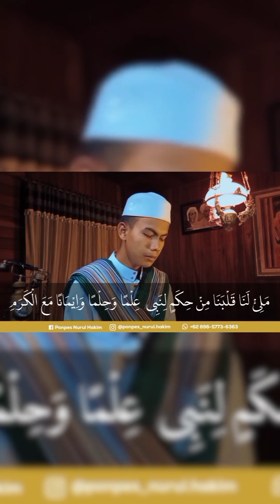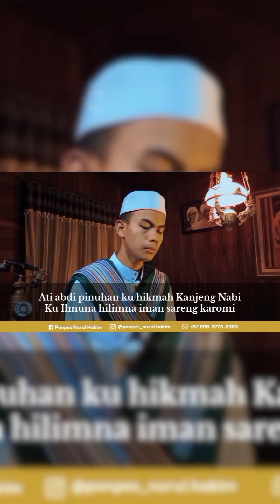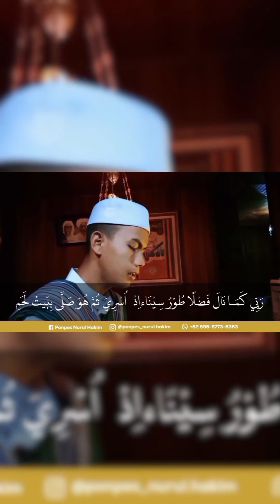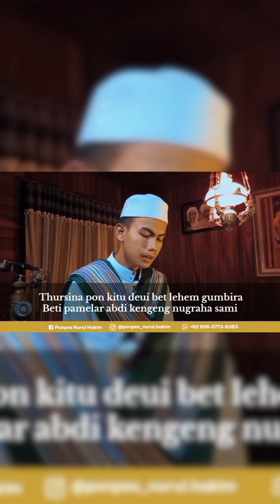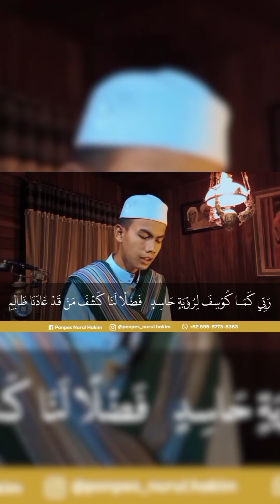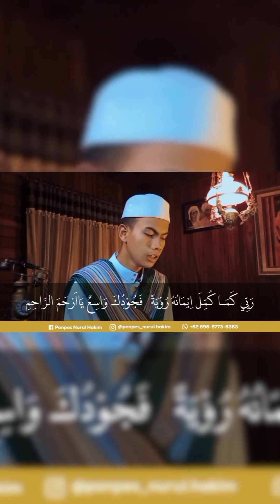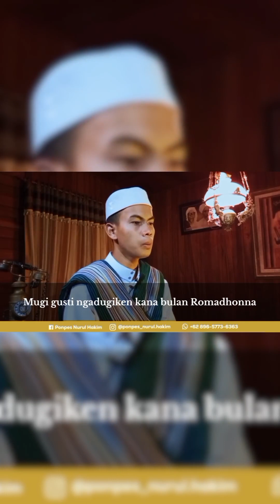Nadzoman Bulan Rajab versi bahasa SundaYang di karang langsung oleh Abuya KH. Muhammad Yahya R.A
Nadzoman Bulan Rajab versi bahasa Sunda
Yang di karang langsung oleh Abuya KH. Muhammad Yahya R.A (Pendiri Pondok Pesantren Darussurur)

Beliau gemar membuat syairan-syairan dengan berbahasa Sunda dan menterjemahkan syairan Arab ke bahasa Sunda banyak sekali syairan beliau yang di rangkum di kitab Majmu' Nadzom Sunda, Salah satu nya nadzoman Isra' Mi'raj.

Semoga kita mendapatkan keberkahan dan syafaat dari beliau (Abuya Sepuh) dengan membacakan nadzoman beliau dan mendapatkan keberkahan dari bulan suci ini yakni bulan Rajab.

Aamiin